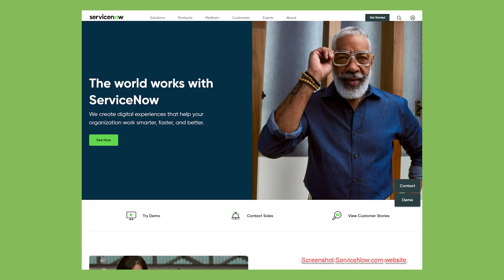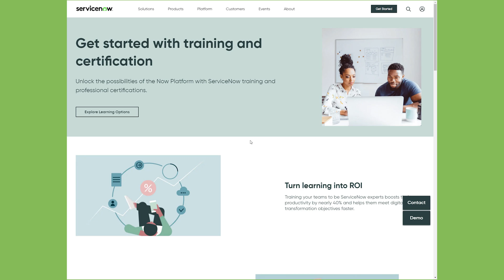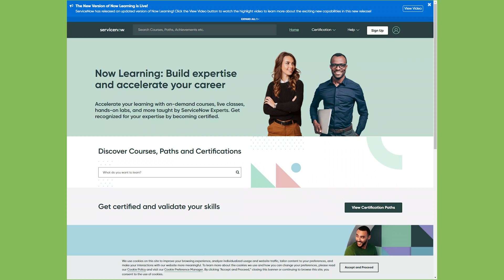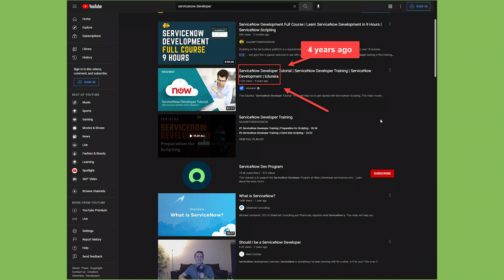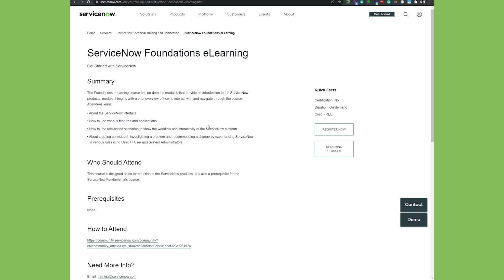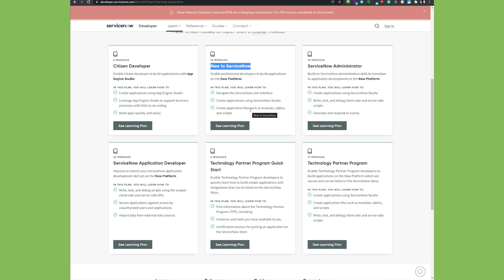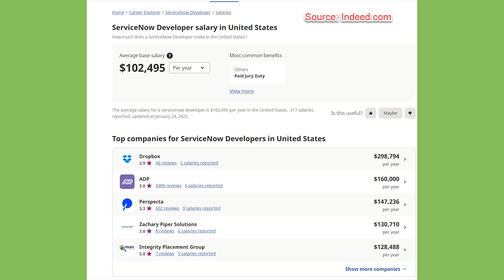HOW TO GET INTO IT WITH SERVICENOW AND NO EXPERIENCE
How can you get into IT with no experience? You should take a look at ServiceNow - a cloud-based software application. ServiceNow offers an ecosystem that guarantees high salaries from the get-go. ServiceNow has a lot of free training resources and that makes it so attractive for newcomers into information technology.

0:00 How to get into IYT with no experience using ServiceNow
0:50 What is ServiceNow
1:37 Why learn ServiceNow to get into IT
2:47 What are the requirements to get into ServiceNow
3:25 How to learn ServiceNow
4:20 Where to find ServiceNow study resources
7:00 How to get a free developer version of ServiceNow
7:40 Review of free ServiceNow training resources
11:20 What to focus on first?
11:34 ITSM and ITIL
12:20 Salary Information

Hi, I am Christoph Puetz and I am happy to have you here on YouTube. I hope you find my content valuable and it helps you with your career in information technology. I am working in IT for almost 23 years now and it has been quite a ride. I worked in almost any type of role you can think of in information technology. For the last few years, I have been focusing on I.T. management - building and managing teams across the world. If you are not sure how to progress with your career - either in how you can get into I.T. or where to take your existing I.T. career - please consider my I.T. Career Coaching services. I would love to help you as well with any type of career-related questions you may have.

I.T. Career Coaching